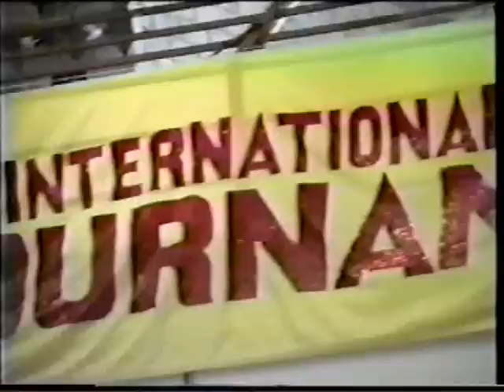Chan Pui Wushu Tournament 2000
Un resumencito del video oficial del torneo que se hizo en el 2000 en Orlando, hermoso torneo, con muchísima gente y buena onda!
En las exhibiciones Brandon Sugiyama grand Champion de Taijiquan, Melisa Grand Champion  de moderno femenino (ambos miembros del seleccionado USA de entonces) y yo Luciano Cassarino de azul :)
A brief of the Cahn Pui's International Tournament 2000, Orlando , USA.